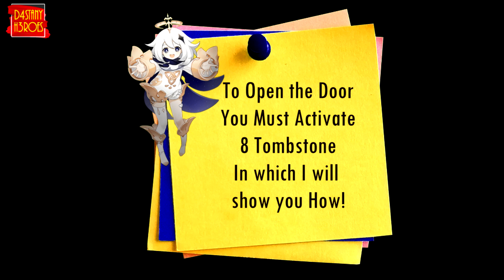How To Open The Dragonspine TombStone Room - Genshin Impact Tips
Hi Travelers, we hope that this Guide helps you to complete the quest.
Thank you very much, Have a Fantastic day, Take care and stay safe.